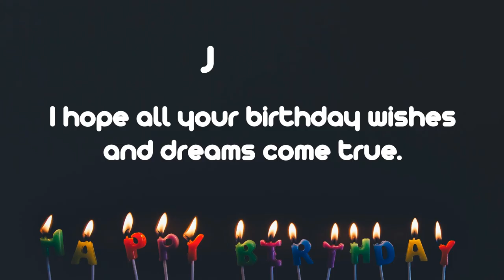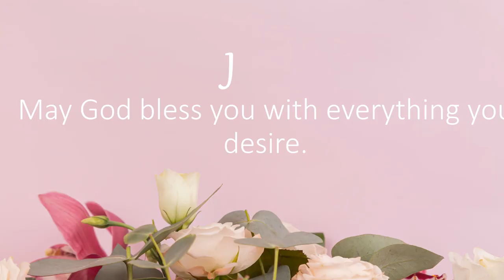Happy Birthday Wishes to James